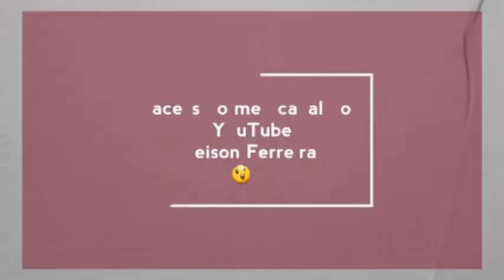Ex prefeito Aldo Torquato fala que o governo Vava foi um desgoverno, ele vivia na Paraíba.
João Câmara/RN  blog do Jasão